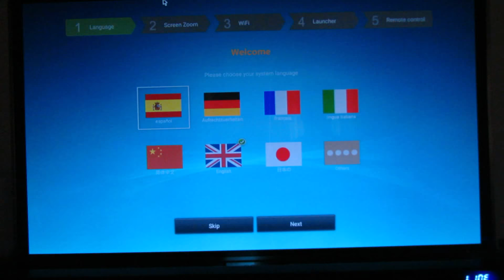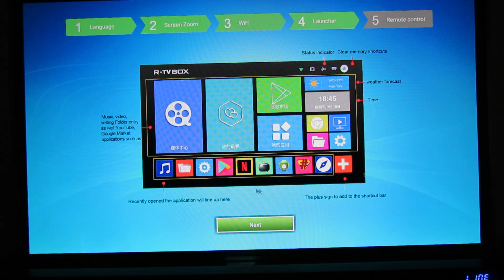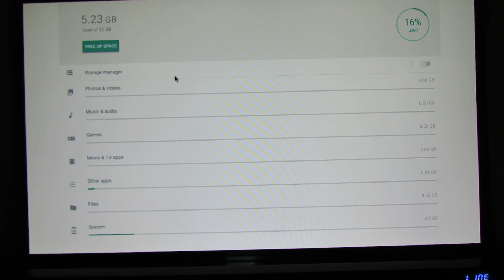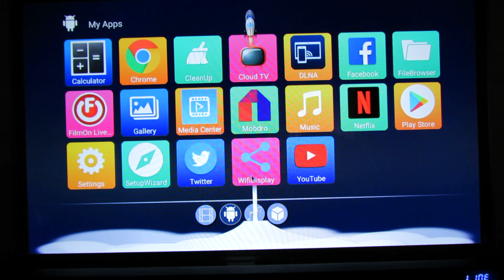The Very First Run of Kimdecent MX10 Android 8.1 TV Box